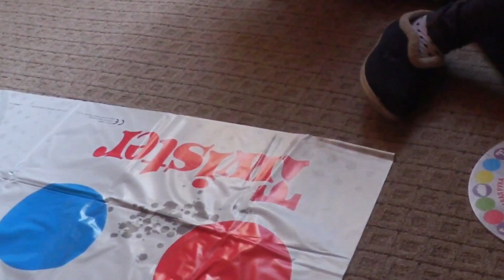Влог 03.05.2017 / Играем в Твистер / Слушаем соловья /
Я активный человек, люблю жизнь, веселые жизненные ситуации преследуют меня по всюду :)

В этом видео Влог от 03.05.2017/Играем в Твистер/Слушаем соловья.

Для посылок: Россия, индекс 127221, г. Москва, до востребования, Абрамовой Любови Алексеевне.